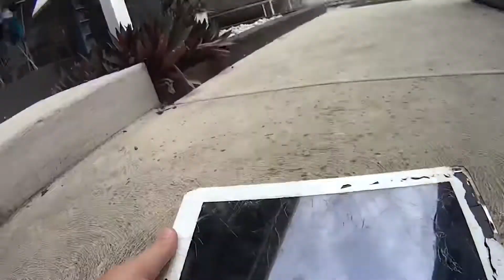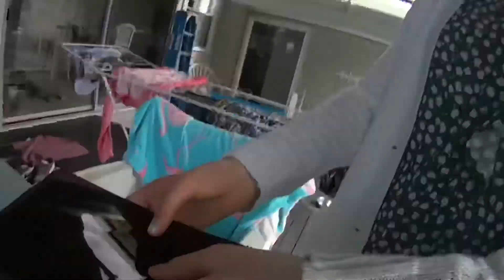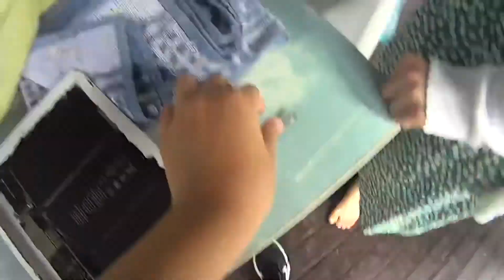Time to smash an iPad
When you die in fortnite